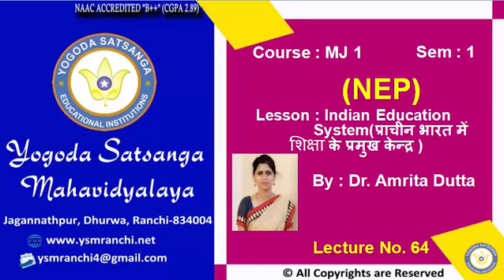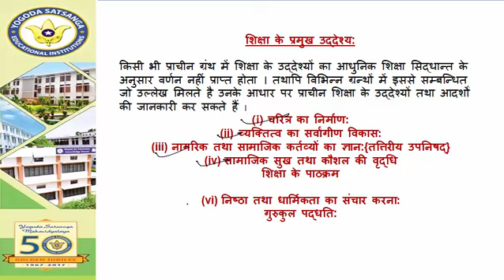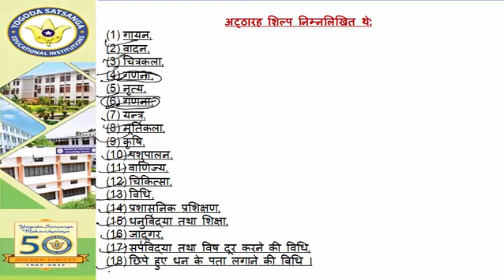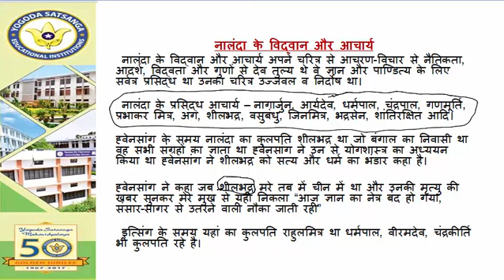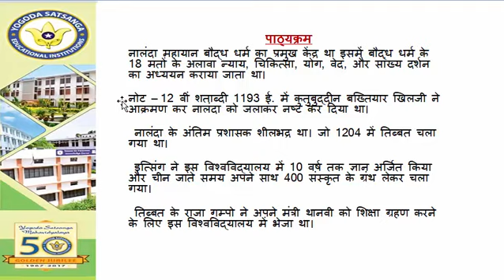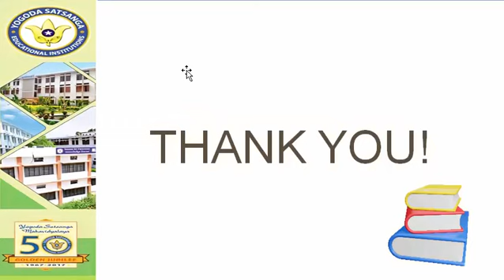Lecture-64 | BA (History) Sem-I | Indian Education System By Dr. Amrita Dutta | YSM Ranchi